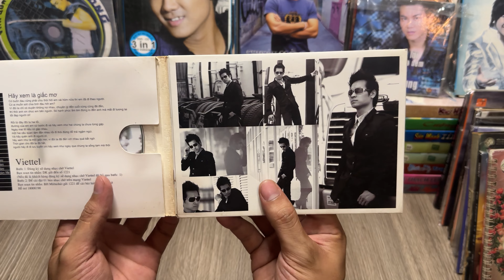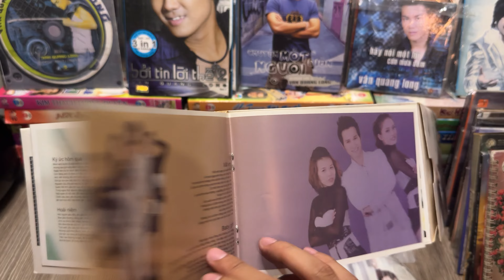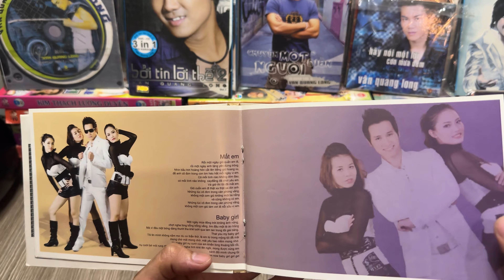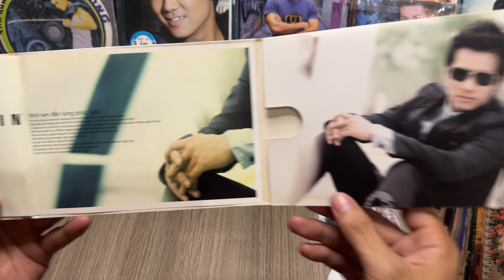Chu Bin : Review Đĩa CD + DVD Gốc Vol 1 : Hit Hãy Xem Là Giấc Mơ - UNBOX